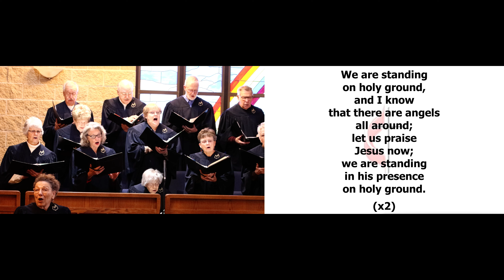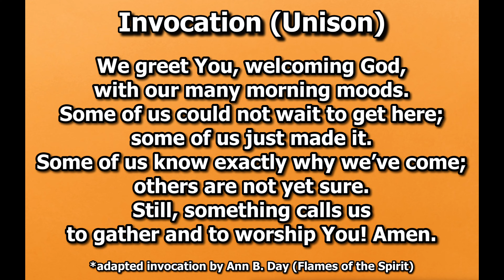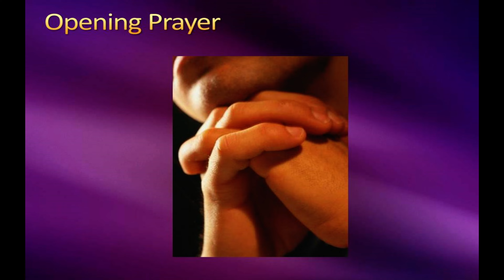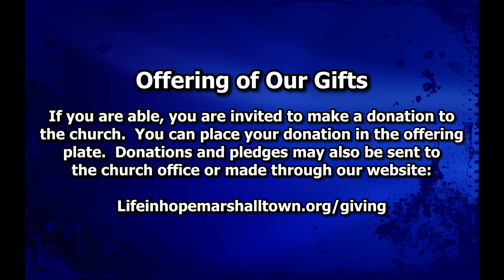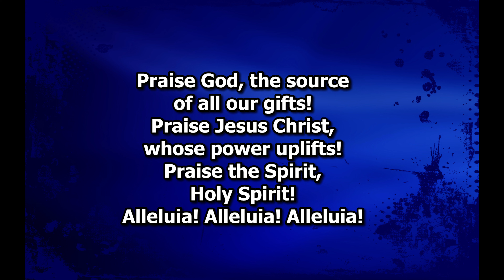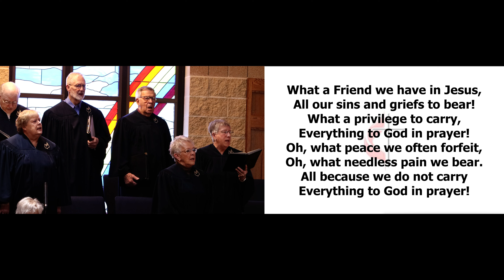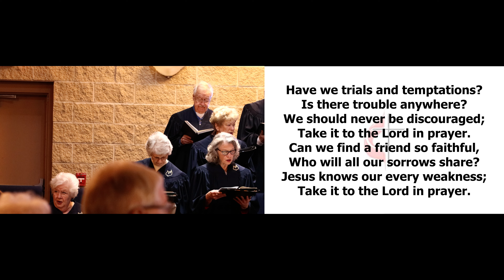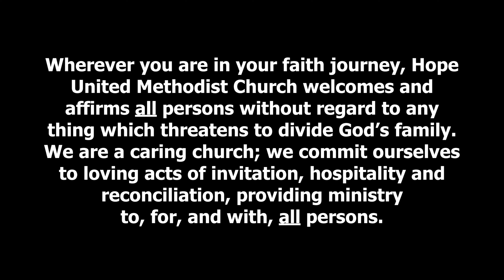Sunday February 4th Service (2024)